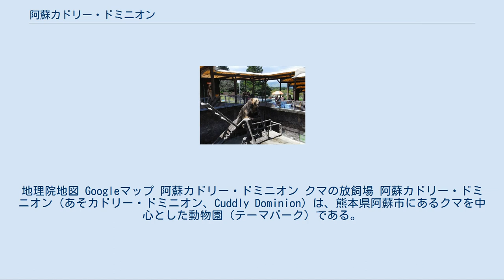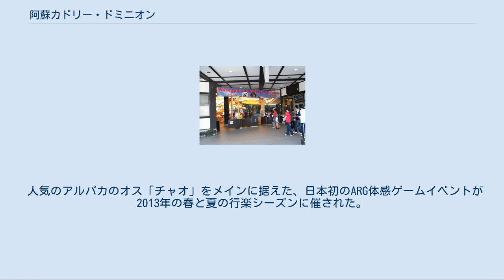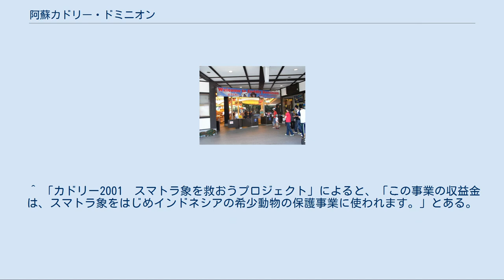阿蘇カドリー・ドミニオン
地理院地図 Googleマップ 阿蘇カドリー・ドミニオン クマの放飼場 阿蘇カドリー・ドミニオン（あそカドリー・ドミニオン、Cuddly Dominion）は、熊本県阿蘇市にあるクマを中心とした動物園（テーマパーク）である。
 2014年の阿蘇山噴火による影響や、2012年の動物ショー後に動物が従業員に怪我させた事故等により、入場者数が大きく減少したことで経営悪化し、2016年3月25日付けで地域経済活性化支援機構に支援を申出。
取引銀行の熊本銀行と、大阪府泉佐野市に本社を置く「スターゲイトホテル」がスポンサーとなり、経営再生を進める予定。
 「カドリー・ドミニオン」のカドリー(cuddly)は英語で「抱き締めたいほどかわいい」、ドミニオン(dominion)は「領土，領地」を意味する。
したがってカドリードミニオンは「抱きしめたくなるような動物がたくさん居る所」を表している。
 動物は全100種800頭。
世界のクマ7種類約200頭が間近で見られるだけでなく、多種の動物が見られる。
子熊を膝にのせて抱っこしたり触れ合うことも出来る。
 2012年現在では犬25種約60頭、ネコ16種28頭をはじめダチョウ、エミュー、ラマ、牛、ヤギ、馬、ヘビ、ウォンバット、カピバラ、ウサギ、アヒルなどが100種の哺乳類、鳥類、爬虫類、両生類が飼育されている。
種類によっては餌やりも可能。
施設内の広場はペット同伴でも遊べる。
獣医師が在勤している動物園で、アニマルウェルフェア（動物福祉）に配慮されている。
 また、"みやざわ劇場"では、動物と飼育員、俳優の三者による動物ショーが観覧できる。
中にはテレビやCMで大活躍中のチンパンジーとブルドッグのコンビ "パンくんとジェームズくん"がいる。
 「パンくん」も参照 園内にヘリ発着場があり、エス・ジー・シー佐賀航空がヘリコプターで遊覧飛行を行う。
この会社は「阿蘇スキー場」にもヘリポートがある。
 北海道に産まれた現社長は定山渓熊牧場に入門し、熊の生態を3ヶ月間学ぶ。
創業者(現社長の父)は阿蘇の採石場跡地を選び、開発作業に取り掛かったが、着工時の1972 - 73年はオイルショックのため資材が不足しオープンが2ヶ月ずれたりした。
園は当初、熊60頭ではじめ、最高400頭まで飼育したが、他の動物を飼うきっかけとなったのは、園内の「十二支苑」建立だった。
園の十二支苑は動物たちへの鎮魂や、第二次世界大戦に創業者と共に『轟戦車隊』を積んだ輸送船が撃沈された際の犠牲者への鎮魂であり、また創業者の先祖は僧侶だったこともあり、園の真ん中に建立された。
そして十二支苑に相応しい様に、その周りに動物たちを配置するようになり、熊以外の動物も増えていくことになった。
過去には育児放棄された虎の仔を雌犬が保育することもあり話題となった。
創業者は“ふれあい純度100％”ということで、熊を中心にふれあえることをテーマに動物園を作っていき、開業以来、ずっとペットは入園禁止だったのを、1999年に動物王国「カドリー・ドミニオン」へと名称を変更すると、ペット連れの入園を認める方針に転換した。
 2004年から専属契約を結ぶ宮沢厚率いる“みやざわ劇場”が集客のけん引役となり、全国放送のテレビ番組に出演するチンパンジー“パンくん”やブルドッグの“ジェームズ”などの園での動物ショーに、多くの観光客が訪れ、2008年は入園者410,857名と、前年384,176名を大きく超えた。
 「宮沢厚」も参照 2011年、園はトリップアドバイザーの口コミによる動物園VS水族館人気投票でランキング圏外から一気に国内5位となった。
その口コミは多くがテレビに出演したパンくんについてのものだった。
 園は、テレビに出演していたチンパンジーのパンくんを、同じく共演したブルドッグのジェームズと共に看板として用いている。
2011年にオープンした「カドリー・シアター」では、パンくんやジェームズなど、みやざわ劇場の作品を上映し、過去のパンくんを観ることができる。
パンくんUFOキャッチャーや、パンくんプリクラも設置されている。
このほか、売店にはパンくんのぬいぐるみやお菓子、関連グッズが多数売られている。
 また、園内には2008年から「パンくんバーガーショップ」（フードコート）が設置されている。
パンくんのイラスト（焼き印）が描かれた『パンくんバーガー』（牛...